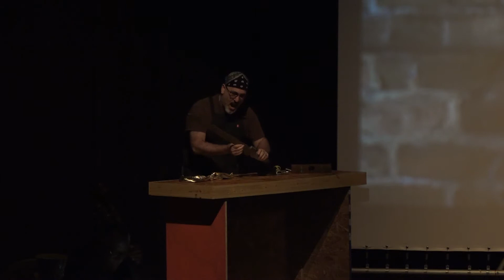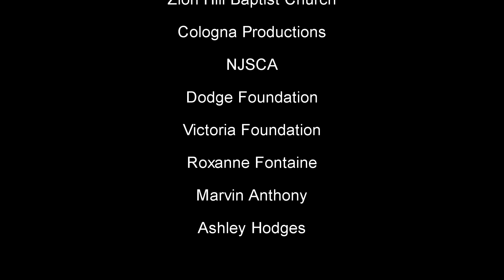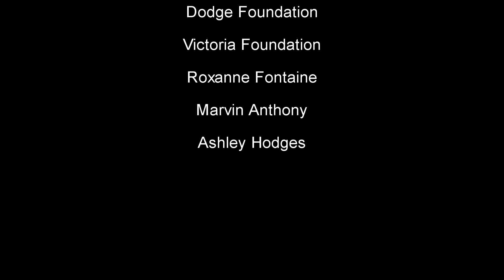220703 MAYNOR Trilogy Opera Siegfried